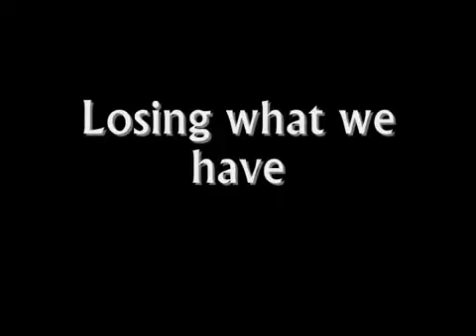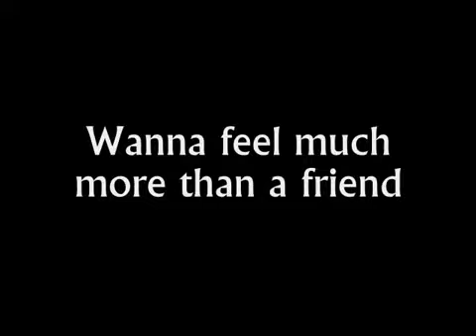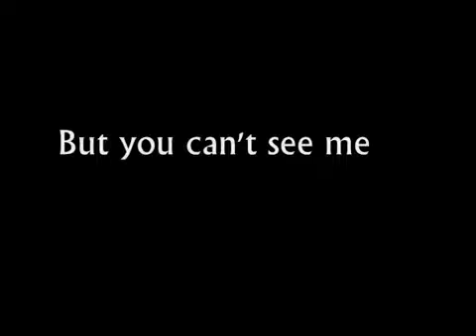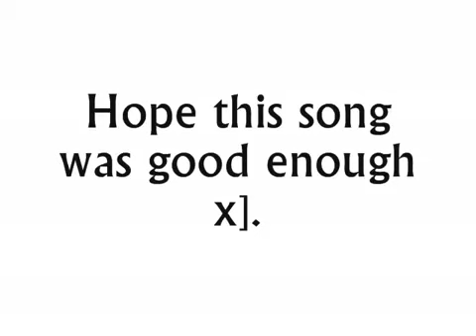I Don't Exist (Demo)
(Co-Written + Performed by Asia Bryant)

We Do Not Own This Material. For Promotional/entertainment purposes only. Dont